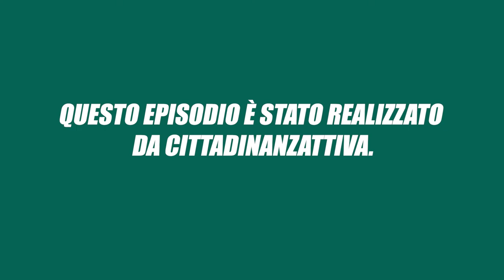Tommy Kuti in "Agente0011: licenza di includere" / Ep. 2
Tommy Kuti in "Agente0011: licenza di includere"
Continua l’avventura di Tommy alla ricerca della storia per il suo pezzo di denuncia: forse i migranti, i politici o la disoccupazione giovanile?

Il nostro rapper è indeciso, ma quello che non può mancare è di sicuro un videoclip d’effetto, magari con un crew che balla!

Agenzia Creativa e Casa di Produzione: Studiomeme
Soggetto e Sceneggiatura: Giorgio Bottagisio
Regia: Giovan Battista Piccardi
Operatore di ripresa: Marco Pacchiana
Produzione esecutiva: Valentina Testa
Editing: Giovan Battista Piccardi
Color correction: Giovan Battista Piccardi
Riprese audio: Andrea Facheris
Audio: Andrea Facheris